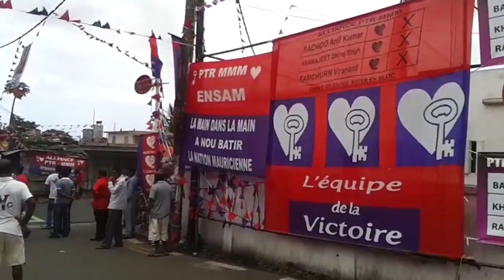Satish Dayal à Lallmatie (Flacq/Bon Accueil)